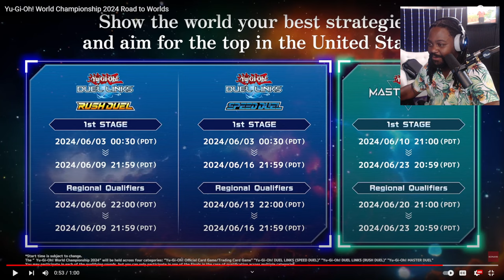Nobody watched Yu-Gi-Oh's World Championship 2024 Road to Worlds